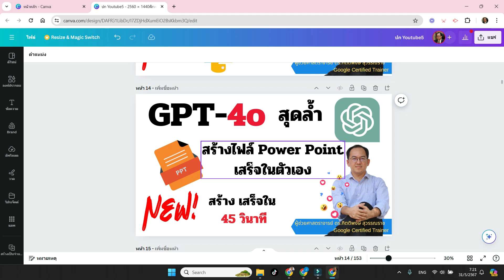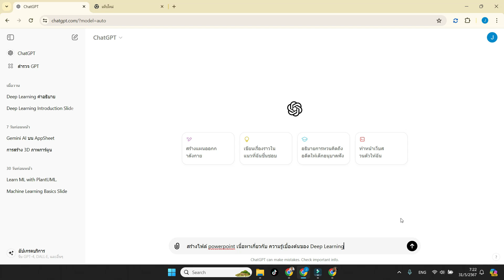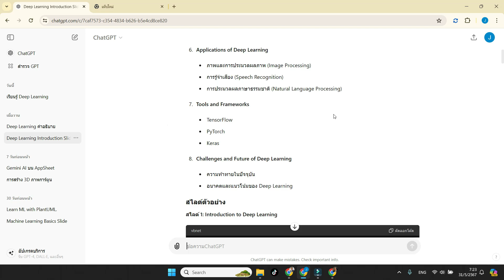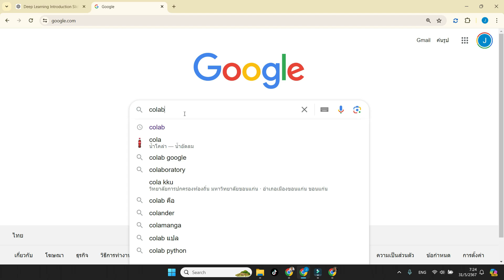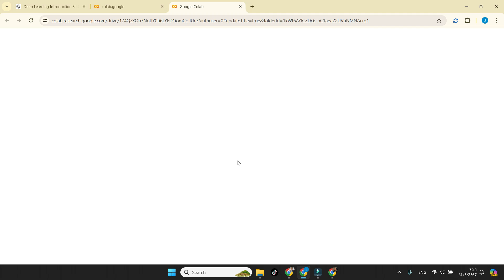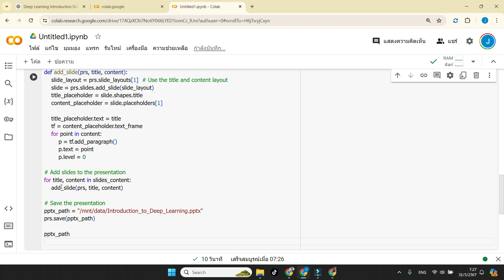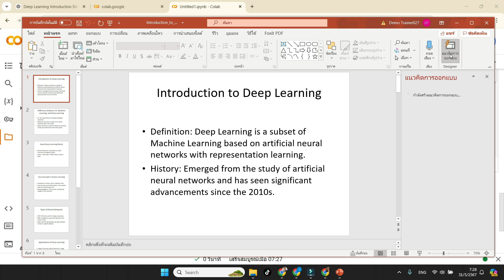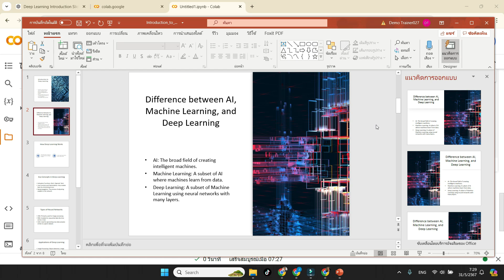สร้างไฟล์ Microsoft PowerPoint บน ChatGPT-4o สำหรับ (Free User) สุดล้ำและง่ายมาก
บรรยายโดย ผู้ช่วยศาสตราจารย์ ดร.กิตติพงษ์ สุวรรณราช , Google Certified Trainer and Educator, Thailand , วิทยากรรับเชิญหน่วยงานภาครัฐ และเอกชน อาจารย์พิเศษเกี่ยวกับเทคโนโลยีสารสนเทศ gpt-4o